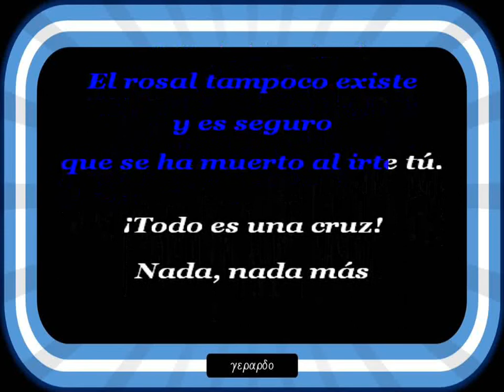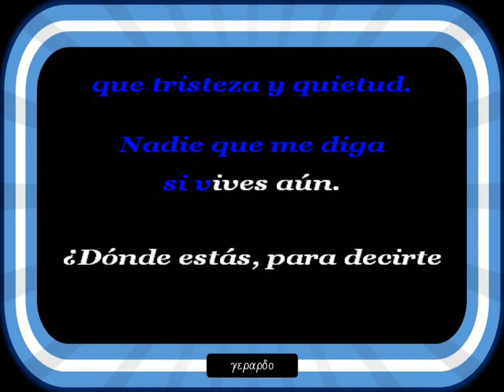Alberto Podestá - Nada - Letra (lyrics)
Letra (lyrics)

Tango